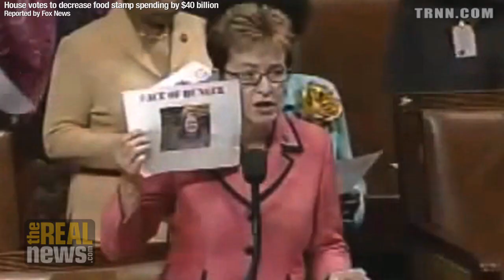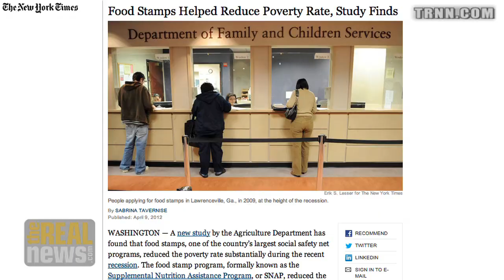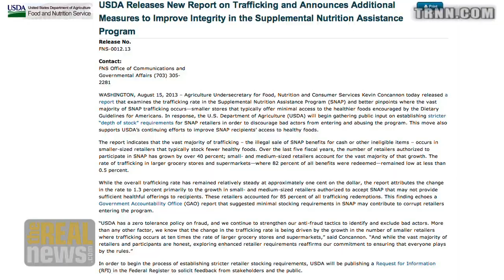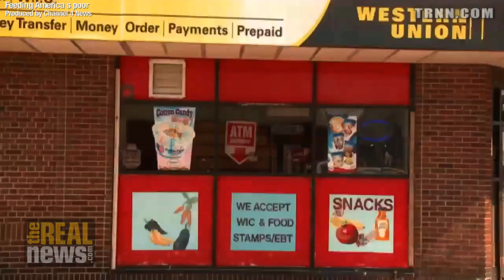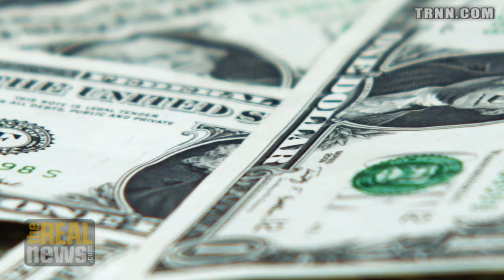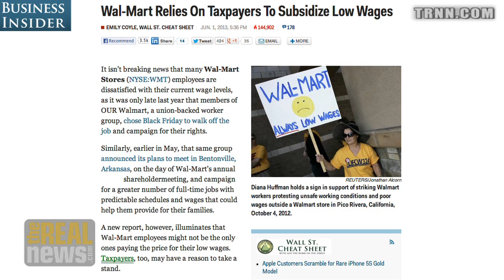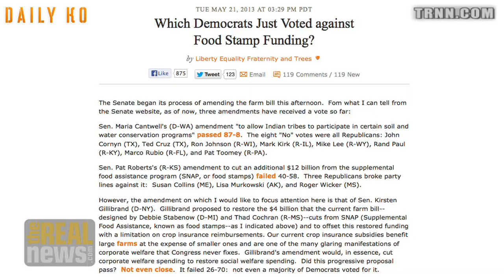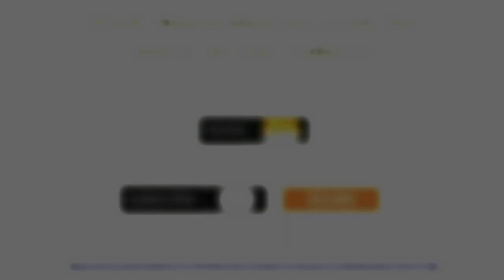Food Stamps Among The Most Effective Economic Stimulus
So why have Republicans cut them?